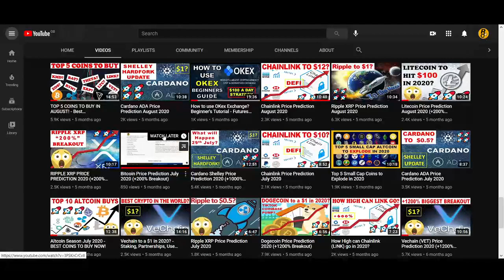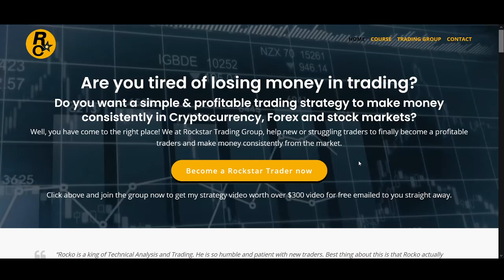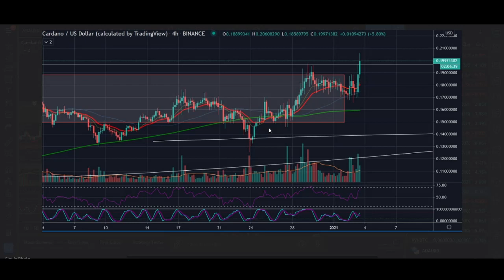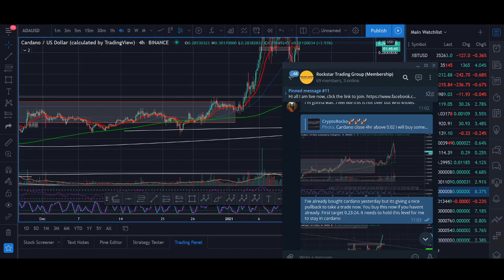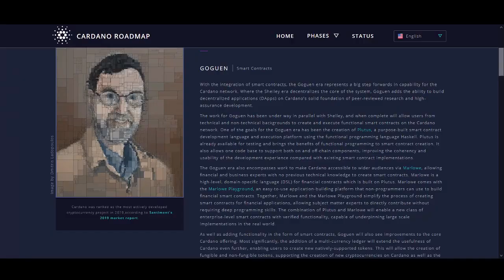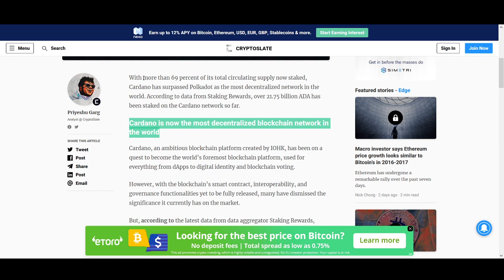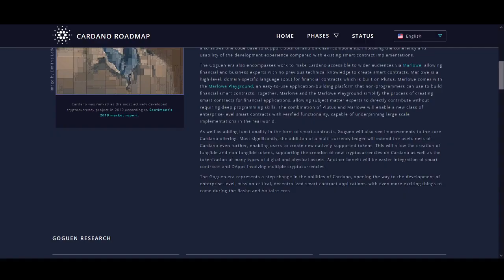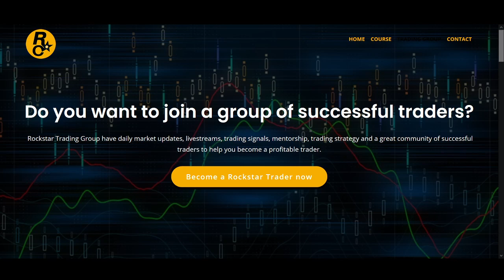Cardano (ADA) Price Prediction 2021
♥ BTC: 17isdB1axM3VB4w6kT4w53Kh7SHE24MeBv
♥ ETH: 0xb35c7a69c0f1aed0e017bf3f2e335868d82b01ef
♥ LTC: LayvBFb9dntcSsQrb8dKoWqd4B4mL8sooK

Regards,
Rocko